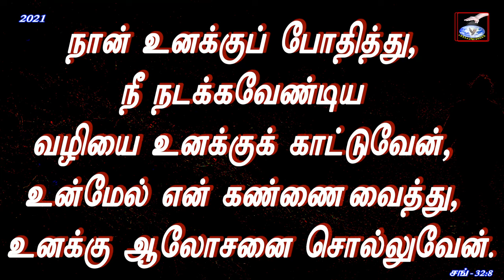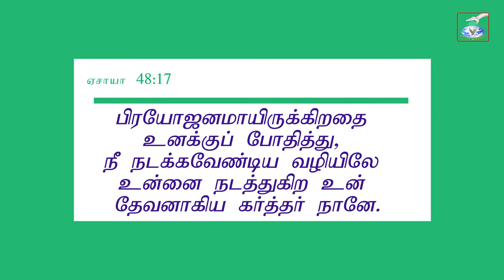Day 1 | கர்த்தர் நமக்கு போதிக்கிறது என்ன?! Daily Devotional #78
சங்கீதம் 32:8

Our Postal address:
Jesus Blesses Ministries
7 Senthamarai Street
Shanthi Nagar

To generous support:
Account Details
Name: N S Asirvatham
IFSC: IDIB000S140
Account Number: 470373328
Bank and Branch: Indian Bank,
Gnanaolivupuram,
Madurai - 625016,
Tamilnadu, India